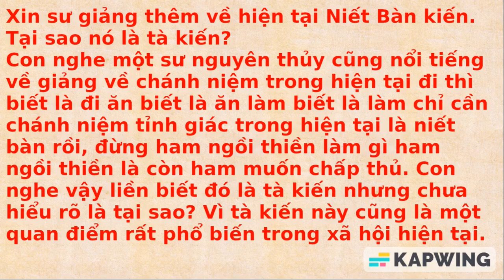1738. Tà kiến về niết bàn